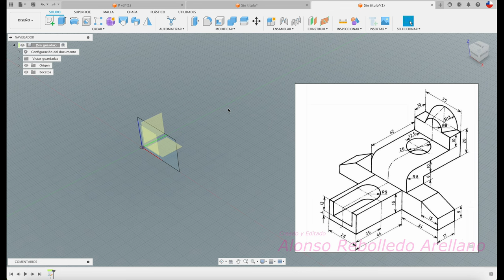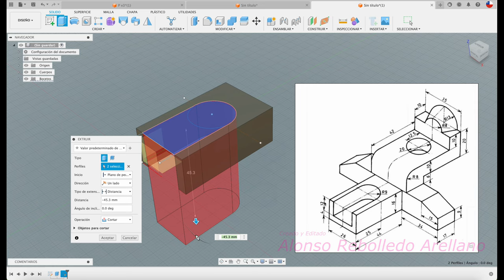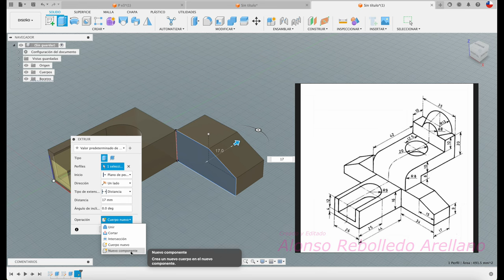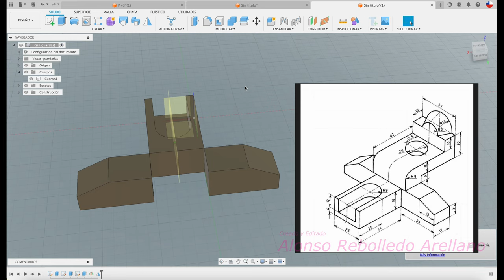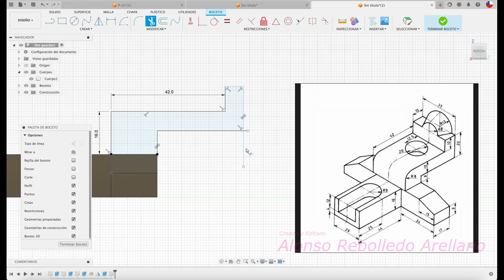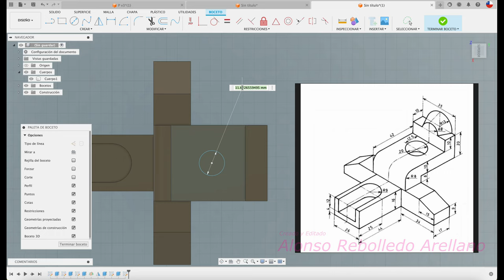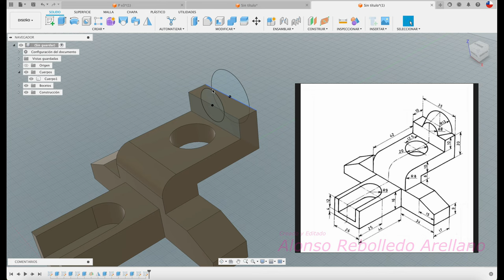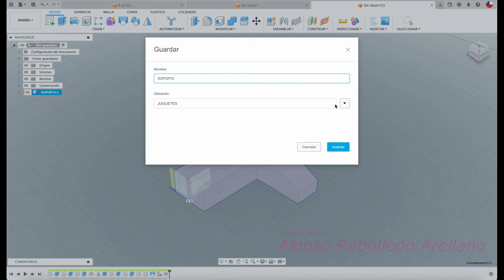Fusion 360 tutorial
Hola, acá diseño desde cero..Saludos!